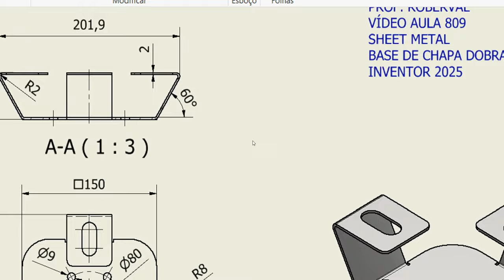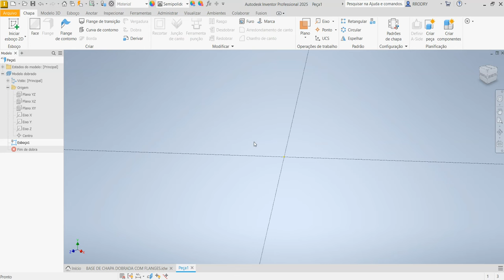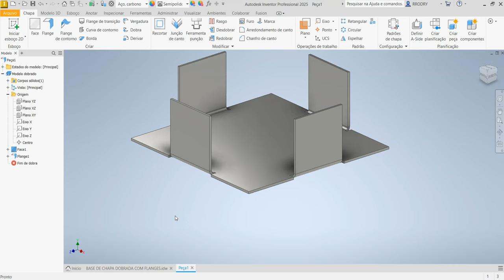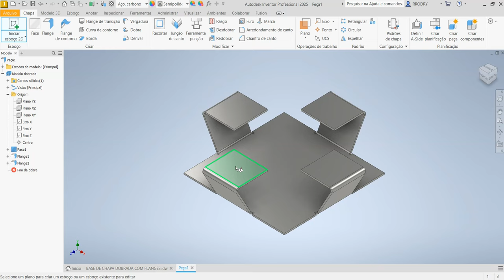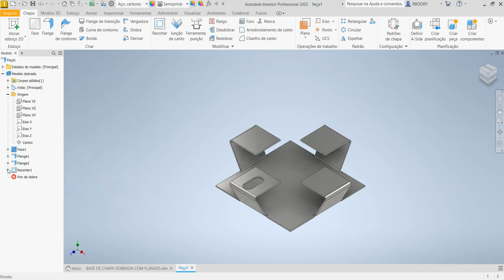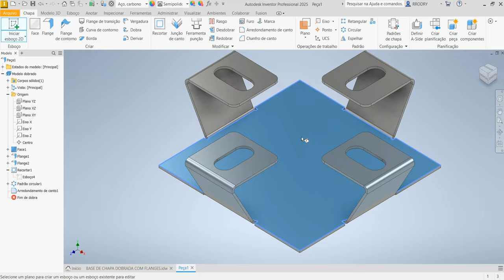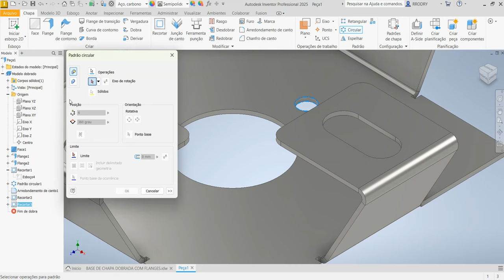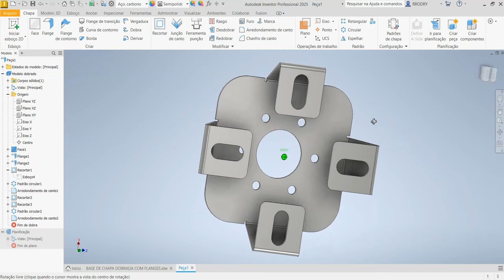Aula 809 - Modelamento da Base com Flanges em Sheet Metal no Autodesk Inventor 2025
Modeling the Base with Sheet Metal Flanges in Autodesk Inventor 2025!
Modelado de la base con bridas de chapa en Autodesk Inventor 2025!
Modélisation de la base avec des brides en tôle dans Autodesk Inventor 2025!
Modellazione della base con flange in lamiera in Autodesk Inventor 2025!
Modellieren der Basis mit Blechflanschen in Autodesk Inventor 2025!
Melhorias em chapas metálicas no Inventor 2025!
Sheet Metal Improvements in Inventor 2025!
¡Mejoras en chapa metálica en Inventor 2025!
Améliorations de la tôlerie dans Inventor 2025 !
Miglioramenti alla lamiera in Inventor 2025!
Blechverbesserungen in Inventor 2025!
Comandos utilizados: Esboço 2D, Configuração da espessura da chapa, face, flange, recortar, oblongo (Slot), arredondamento e padrão circular.
AULAS PARTICULARES
PROJETOS MECÂNICOS
USINAGEM (CNC)
CORTE A LASER
DOBRA CNC
DOBRADEIRA DE TUBO CNC
CALDEIRARIA